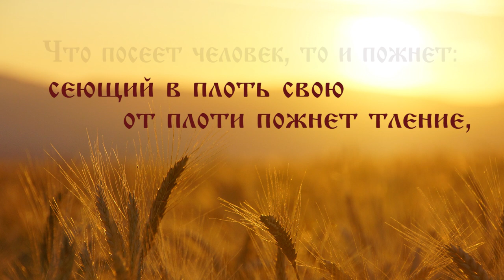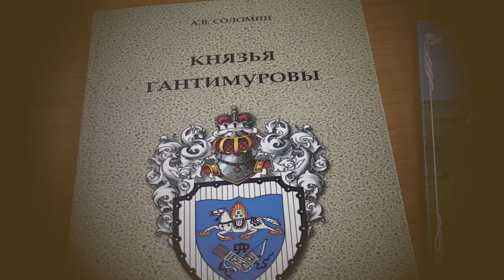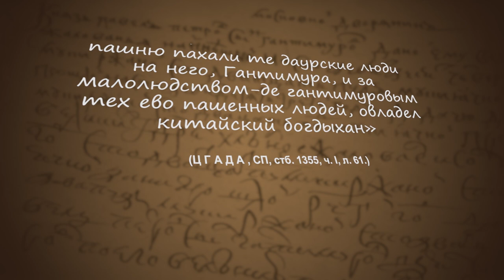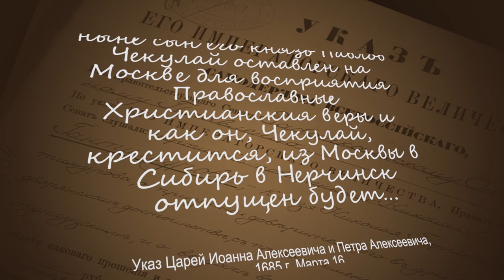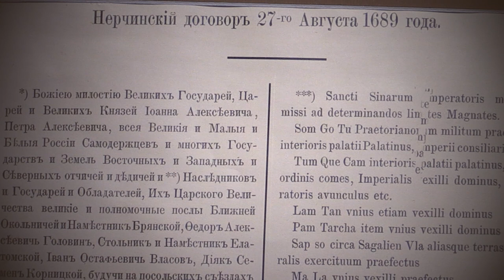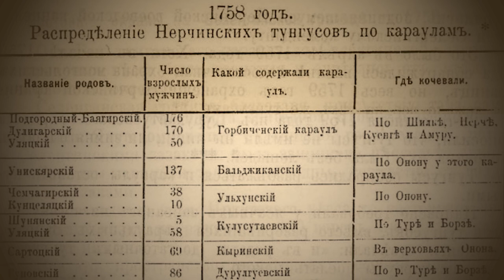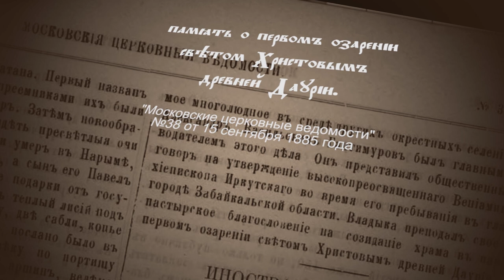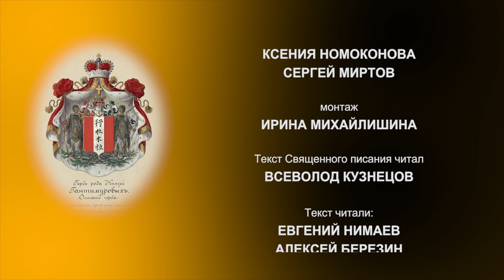Документальный фильм ГАНТИМУР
История о том, как тунгусский князь шаманист стал основателем русского дворянского православного рода, как древняя языческая Даурия просветилась светом православной веры. Рассказ о неординарной и сильной личности, сыгравшей в истории Забайкалья неоценимую роль.